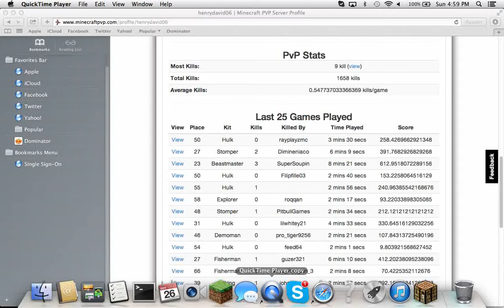How to troll someone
Trolololololololol